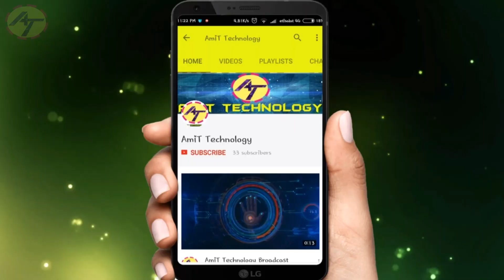Panasonic P95 Review, Specifications, Features | Rs 3999 में Snapdragon Processor, 4G VoLTe मोबाइल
Panasonic P95 is powered by a Qualcomm Snapdragon 210 processor and comes with 4G VoLTE support. The entry-level smartphone has been priced at Rs. 4999. However, all new Panasonic P95 will be available at a discounted price of Rs. 3999 at the Flipkart Big Shopping Day Sale starting from May 13 to May 16. It has been launched in Blue, Gold, and Dark Grey colour variants. At this price point, the Panasonic P95 will be competing against handsets from Xiaomi and others.

The Panasonic P95 comes with 'zero shutter lag', meaning images are captured without delay. It has a Professional mode that controls exposure and a red-eye reduction feature as well. With Auto-Scene Detection mode the phone camera automatically adjusts to the background conditions, the company claims. Interestingly, the smartphone comes with face and voice recognition features as well.

Pankaj Rana, Business Head, Mobility Division, Panasonic India said, "The price point at which it is available, we are confident that it will be a success with the millennials, without being heavy on their pockets."
Panasonic P95 specifications

The dual-SIM Panasonic P95 runs Android 7.1.2 Nougat and sports a 5-inch HD (720x1280) display. The smartphone is powered by a quad-core Snapdragon 210 processor clocked up to 1.3GHz and is equipped with 1GB of RAM.

In terms of optics, the Panasonic 95 bears an 8-megapixel camera at the back, with auto-focus and LED flash. At the front, there is a 5-megapixel camera for selfies. The smartphone comes with 16GB of inbuilt storage, expandable via microSD card (up to 128GB).

Connectivity options in the Panasonic 95 are 4G VoLTE, Wi-Fi, Bluetooth 4.1, GPS, and FM. Sensors onboard are an accelerometer, ambient light sensor, and proximity sensor. The smartphone is fuelled by a 2300mAh battery. In terms of dimensions, the handset measures 141x70.5x7.95mm and weighs 164 grams.

Janye bahut kuch Technical and Technology ke bare me.